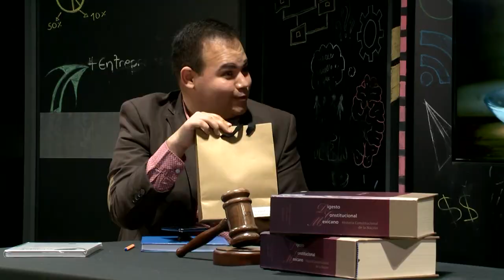T&T Legal - Derecho de Familia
En el episodio de hoy estaremos con el Lic. Javier Sáenz quien nos hablará del Derecho de Familia, un tema muy interesante